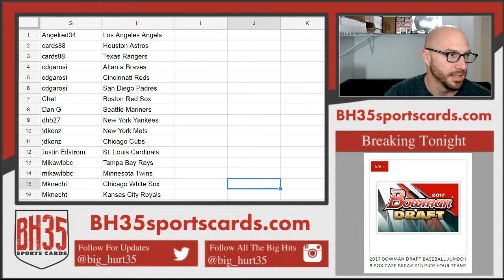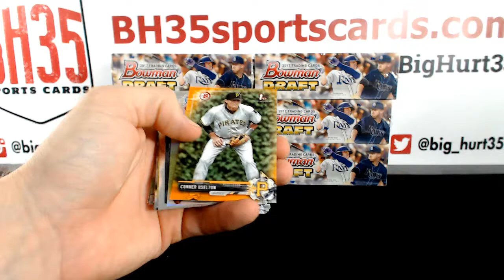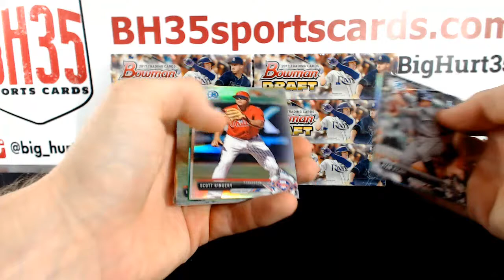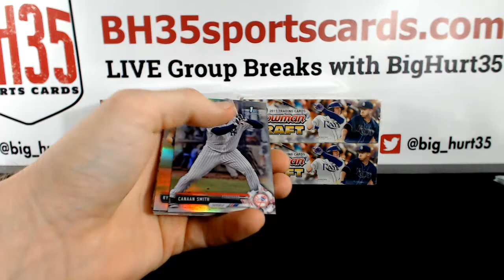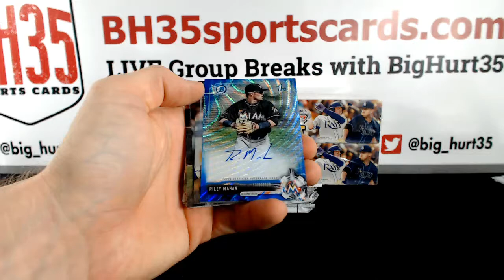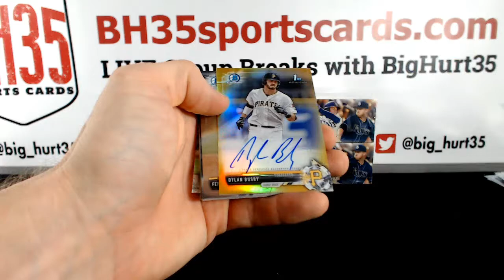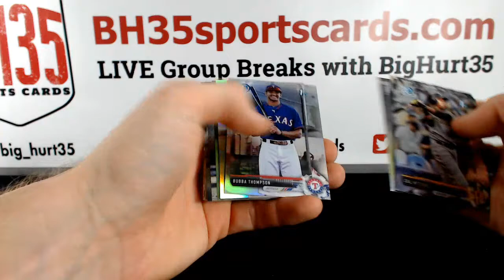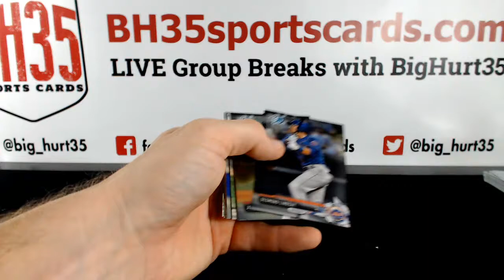2017 Bowman Draft Baseball Jumbo | 8 Box Case Break #18 Pick Your Teams